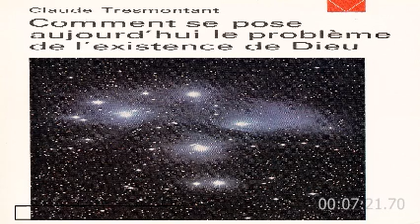tresmontant 40 comment se pose aujourd'hui le problème de l'existence de Dieu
TROISIEME ETAPE : L'EVOLUTION BIOLOGIQUE chapitre 7 : l'apparition de l'homme